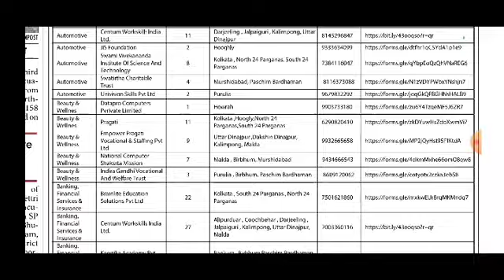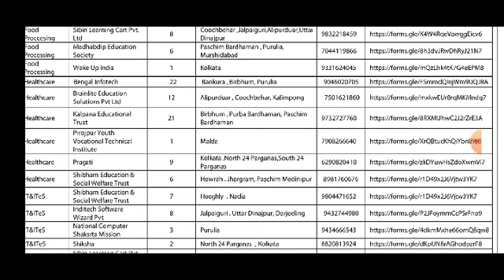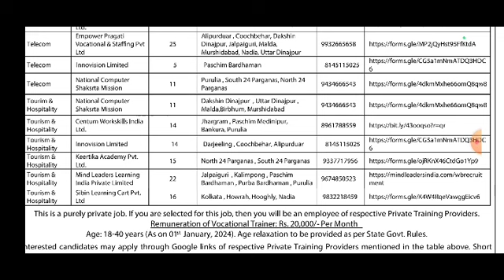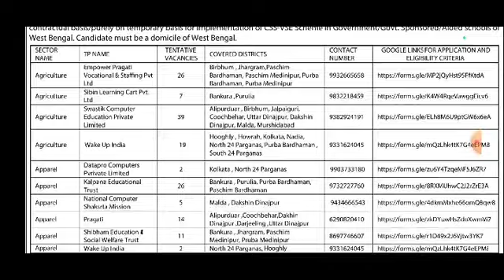D Pharm & B Pharm vacancy in West Bengal | Vocational Trainer Requirement | CSS-VSE | Healthcare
Requires Vocational Trainer Under CSS-VSE scheme in Govt /Gov Sponsored School in West Bengal

For Healthcare
Qualification - D.Pharm/B.Pharm
Salary - 20000/- p.m.

Get Daily Updates on Pharmacy & Lifescinece Job - Connect with PharmaGenDRx Community.

Diatricts - Bankura, Birbhum, Purulia
Vaccancies - 22

Diatricts - Alipurduar, Coochbehar, Kalimpong
Vaccancies - 12

Districts - Birbhum, Purba Bardhaman, Paschim Bardhaman
Vaccancies - 21

Districts - Malda
Vaccancies - 1

Districts - Kolkata,North 24 Parganas,South 24 Parganas
Vaccancies - 9

Districts - Howrah, Jhargram, Paschim Medinipur
Vaccancies - 6